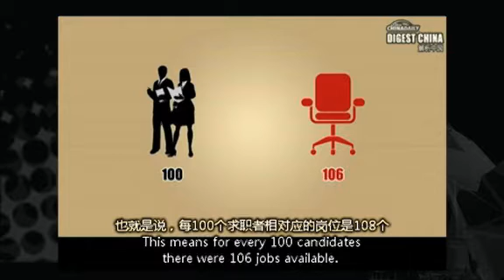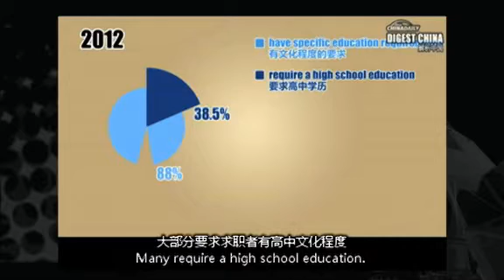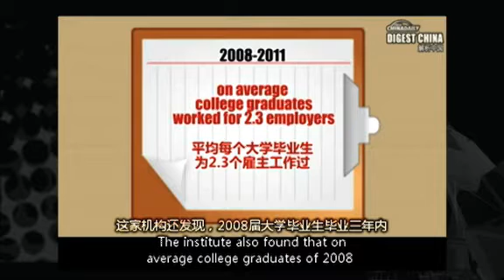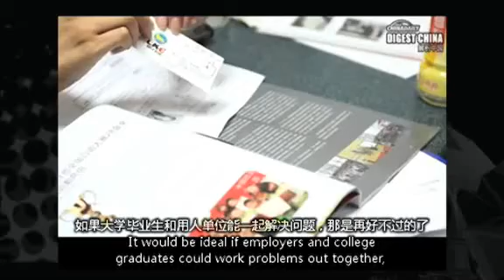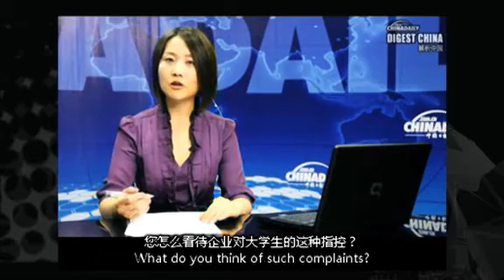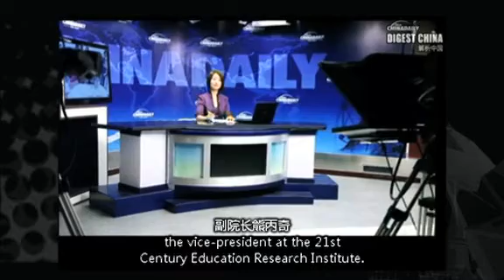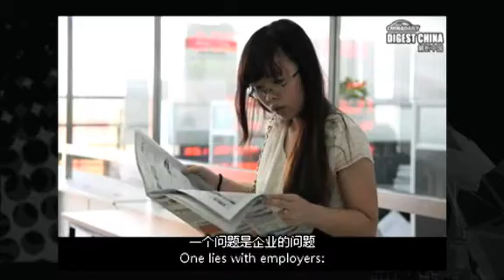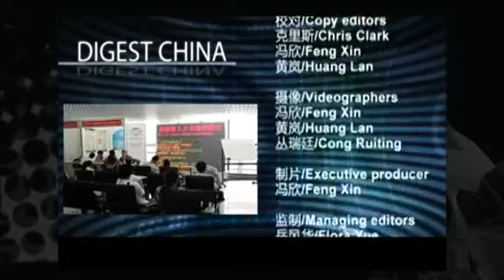Does China have enough jobs for college graduates?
Many college graduates often mock their graduation as a "ceremony of unemployment". But the latest job market report from the Ministry of Human Resources and Social Security shows that jobs available actually outnumber job seekers. What makes it difficult for employers to recruit workers? And what makes it difficult for job seekers to find employers?